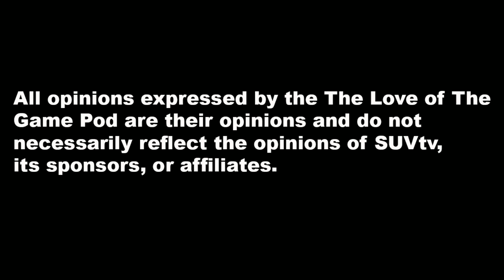Love of the Game Podcast Ep.1 - Sharife Cooper, Jay-Z & the NFL, NBA, AAU basketball & more!